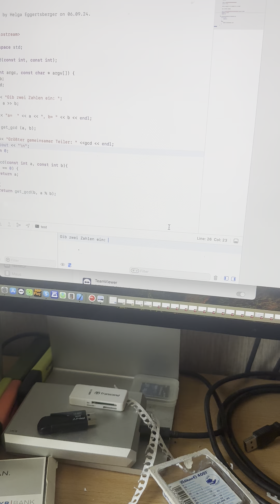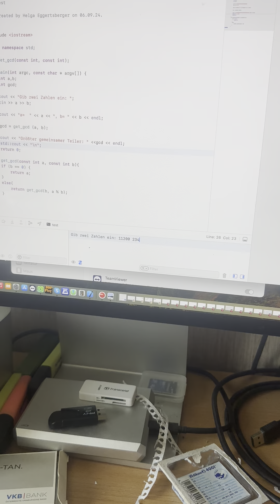Der größte gemeinsame Teiler mit C++ programmiert